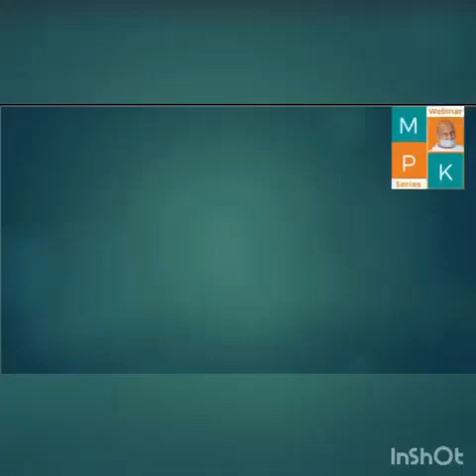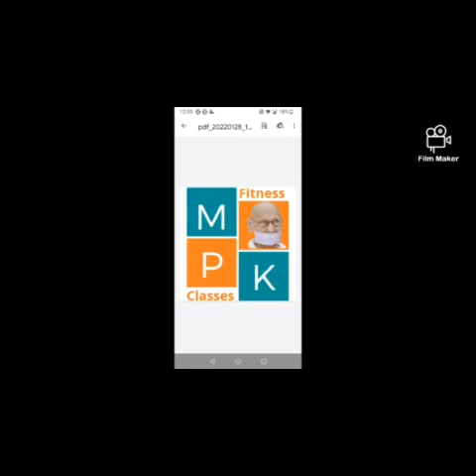योग और प्राणायाम : By Suman Pawar